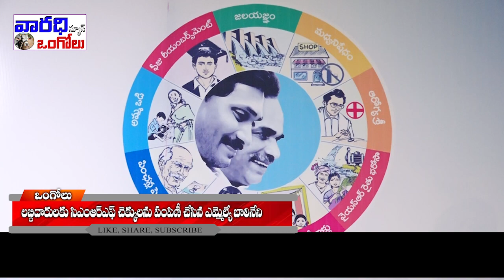లబ్ధిదారులకు సిఎంఆర్ఎఫ్ చెక్కులు పంపిణీ చేసిన ఎమ్మెల్యే బాలినేని.